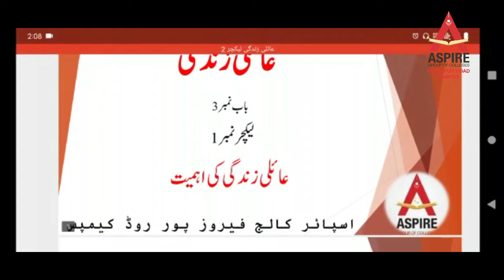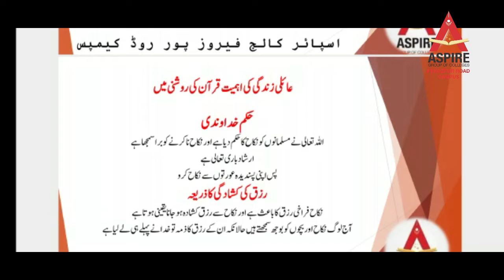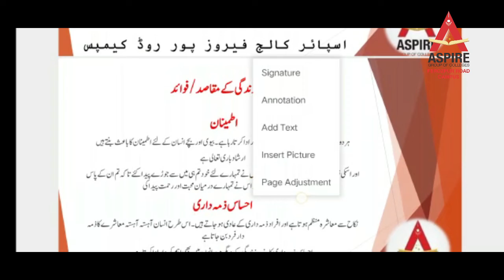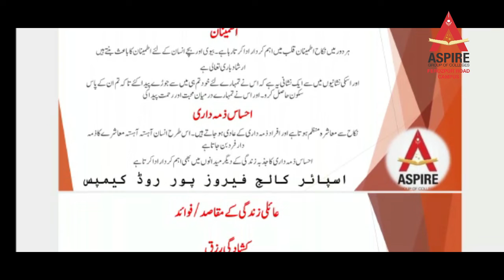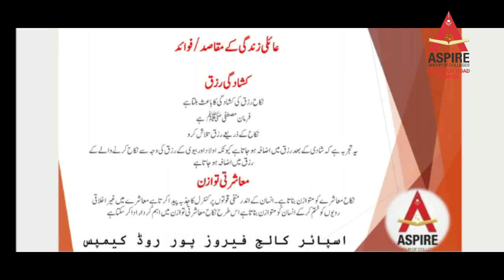Islamiyat Elective lecture 2